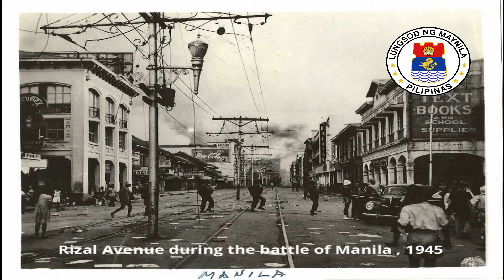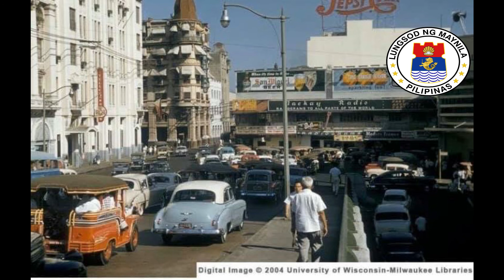Manila - Old Photos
SILIPIN ANG MAYNILA SA PAGLIPAS NG PANAHON
Pls share ( the "power " of sharing can go a long way especially to a small channel like mine. Thank you